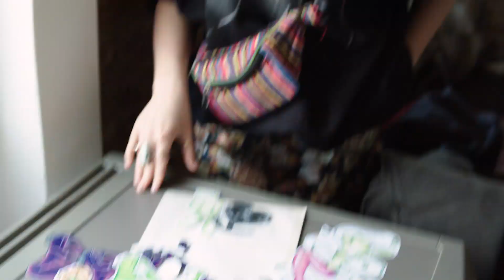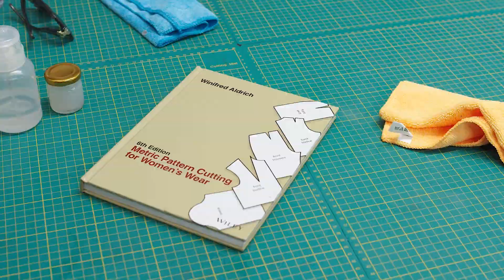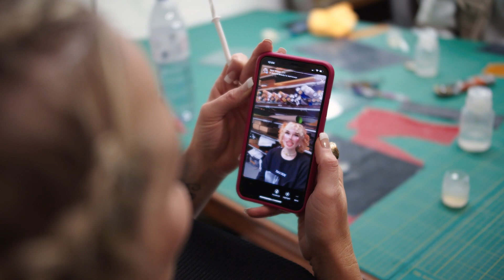More/Life Episode 1: Anna's 17th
It's my new series showing a day in my life! Featuring my daughter Anna and her friend Matt.  It was Anna's 17th birthday do I bought us all a course at Fetish Daddy, to learn how to create Latex clothing!